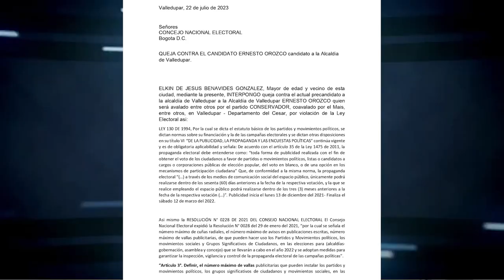D3NUNCIAN A ERNESTO OROZCO ANTE EL CONSEJO NACIONAL ELECTORAL